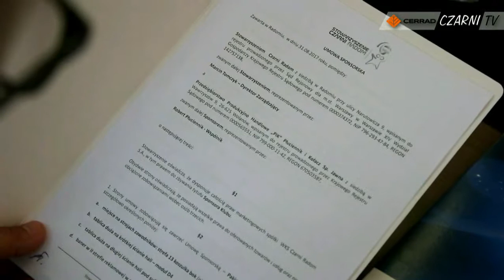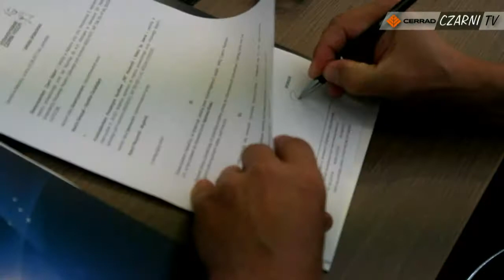Nowa umowa sponsorska z firmą Pierrot!